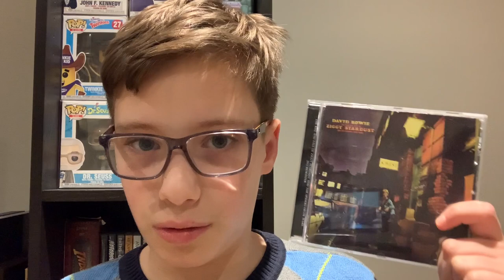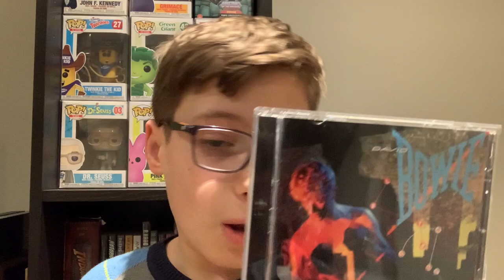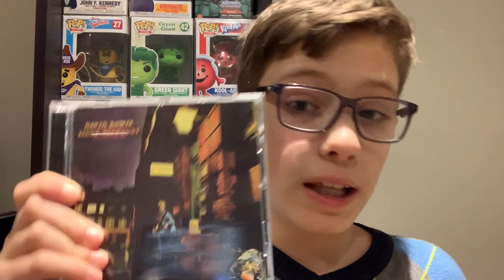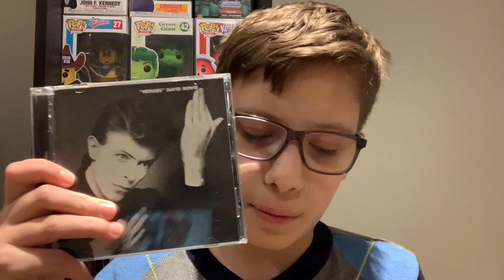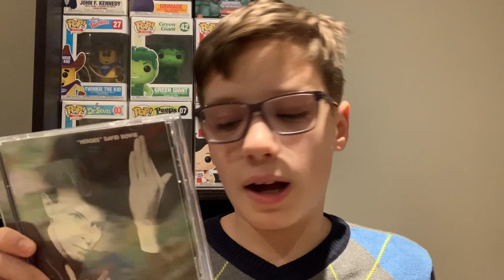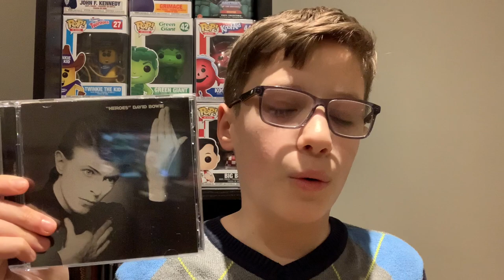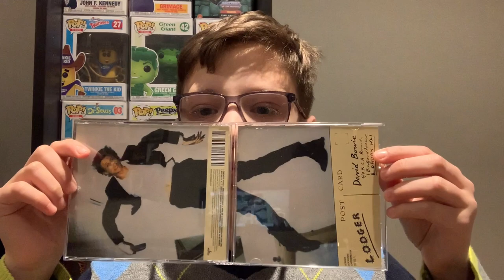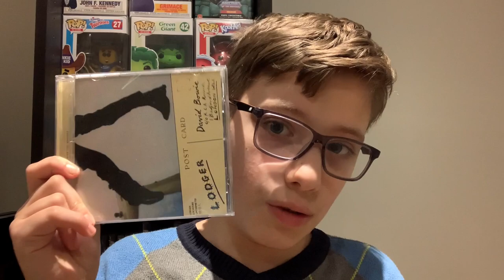David Bowie Cd Collection